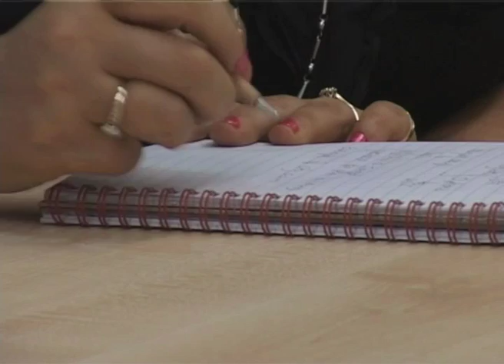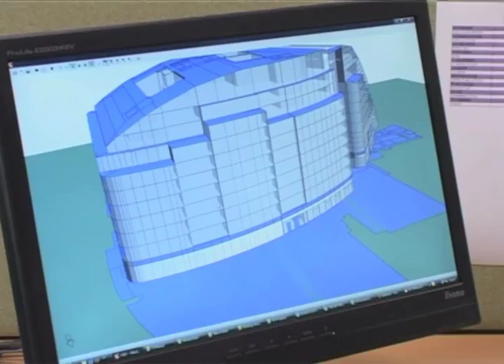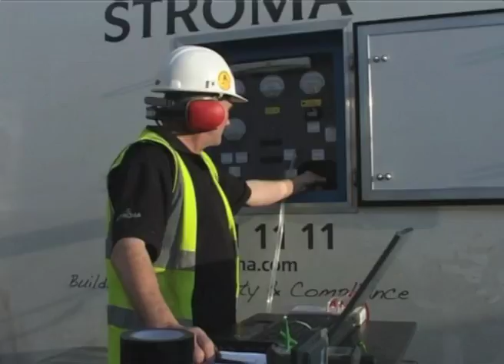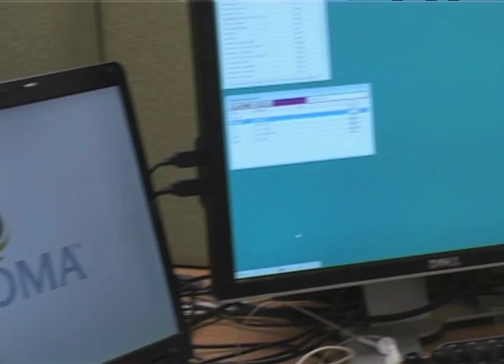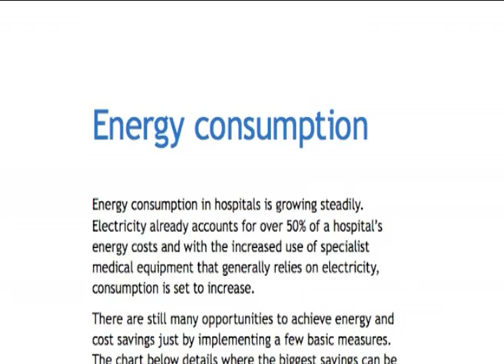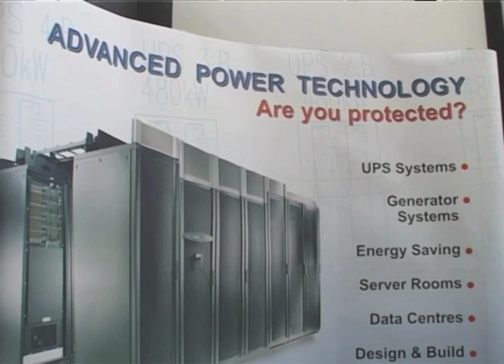Solutions for a Sustainable Health Environment: Episode 2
One way the NHS can make savings is by becoming more sustainable. The NHS has a carbon footprint of 18 million tonnes of CO2 per year.

This is composed of energy (22%), travel (18%) and procurement (60%). This means that meeting the Climate Change Act targets of 26% reduction by 2020 and 80% reduction by 2050 will be a challenge.